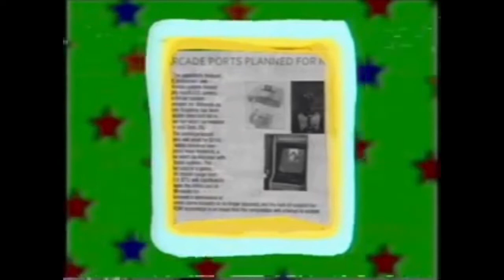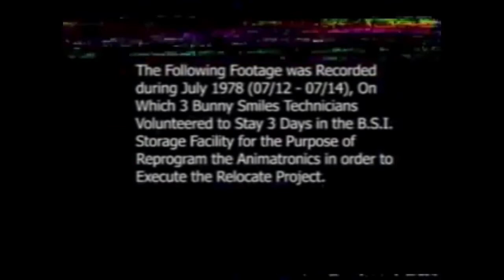El Remake de The Walten Files 2 en Español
El creador del original de the Walten Files 2 fue

Y también que puso el modo Español de The Walten Files 2 fue

El sonido en modo español

Y también la remake del The Walten Files 2 fue

Original en inglés

Y eso es todo

0:00 "PROYECTO DE REUBICACIÓN 17/05/1987"

2:09 "PRUEBAS DE MOVIMIENTO DE BANNY"

5:22 "CINTA DE ENTRENAMIENTO EN INSTALACIÓNES DE REUBICACIÓN 1989"

10:17 "12/07/1978"

17:17 "créditos"